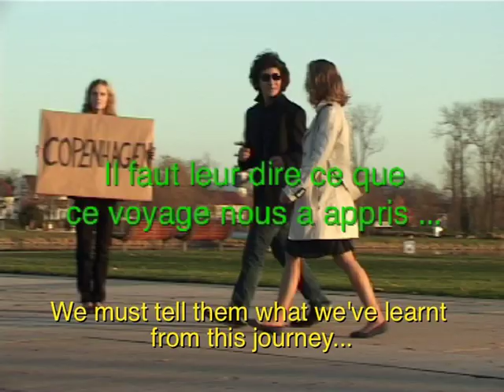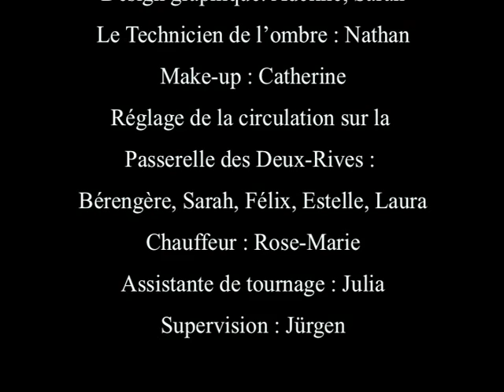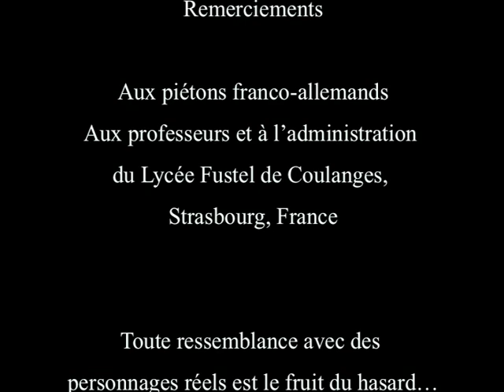COPENHAGEN - RAISE YOUR VOICE : Somewhere Over The Bridge - Lycée Fustel de Coulanges, Strasbourg/F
Contribution to the "RAISE YOUR VOICE" campaign for the COPENHAGEN CONFERENCE ON CLIMATE CHANGE